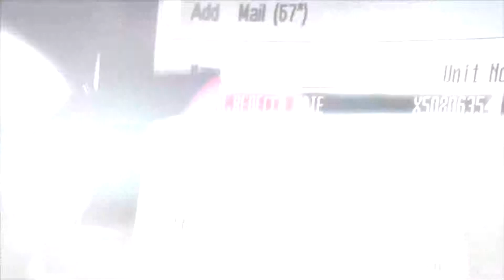[PROTOTYPE 2] Story #03 - Gameplay ITA HD 1080p Tutorial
Nuova Puntata della Storia...partiamo subito!

MISSIONE: RISUCCHIO CEREBRALE